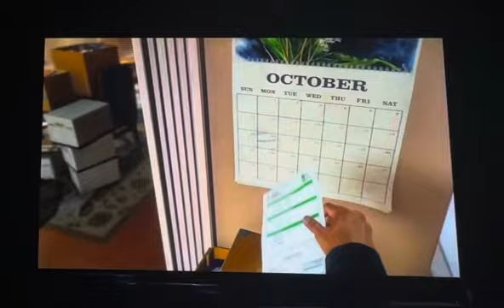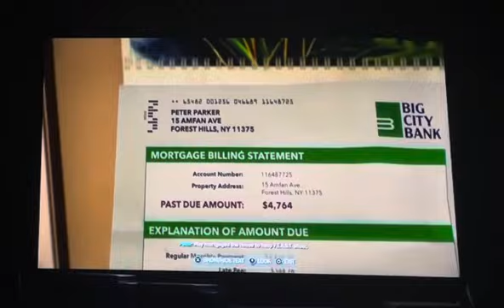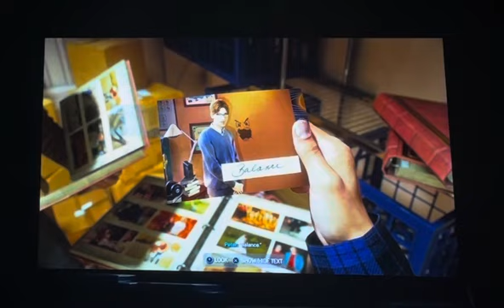Spider-Man 2 PS5 (2023) Gameplay Part 2 - Peter Gets Fired